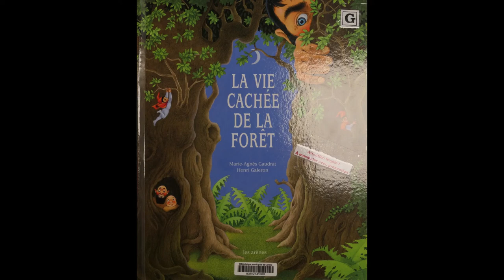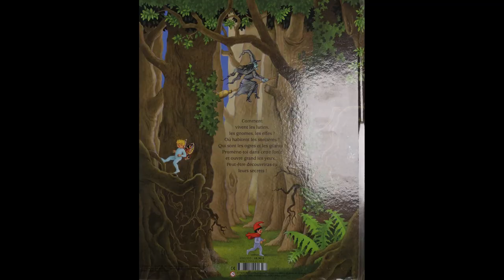La vie cachée de la forêt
Album animé de Marie-Agnès Gaudrat et Henri Galon, choisi à l'occasion des lectures d'Archimède du mois de Mars 2022, sur le thème de la forêt.

Voix : Fabien, Sébastien, Sarah, Ariane, Jordan et Shanti